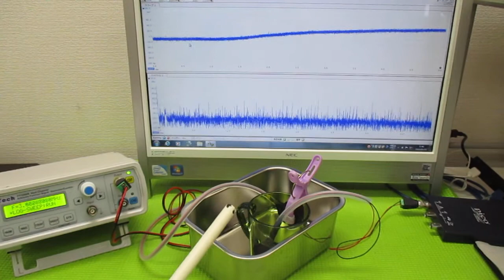音と超音波の組み合わせを利用した超音波制御技術 ultrasonic-labo